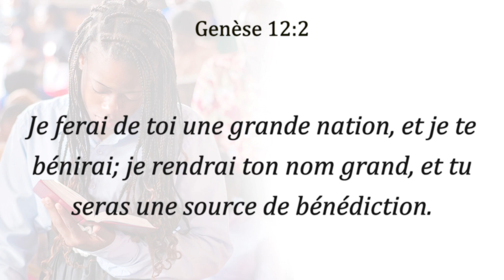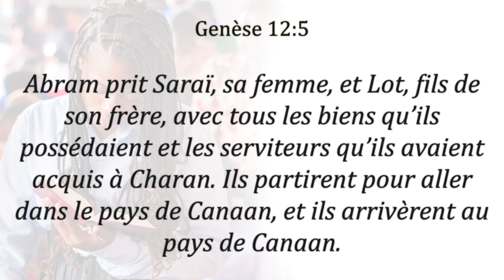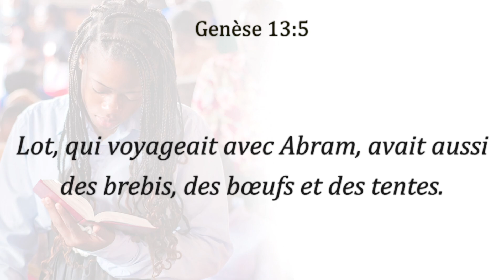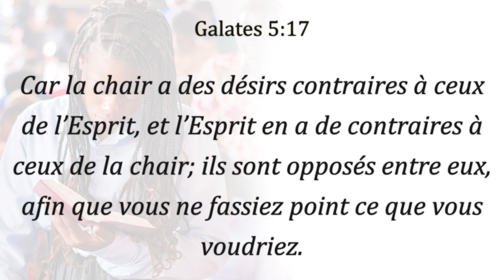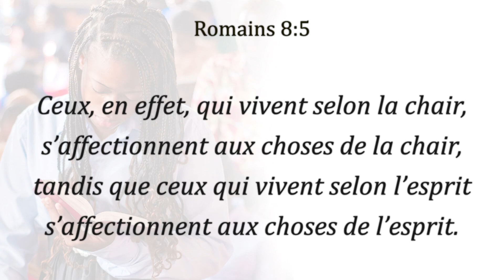Quitter pour Triompher - Evangéliste Sarah-Liz MATUNGULU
Culte des femmes 28 Août 2024
Orateur : Evangéliste Sarah-Liz MATUNGULU
Thème :Quitter pour Triopher